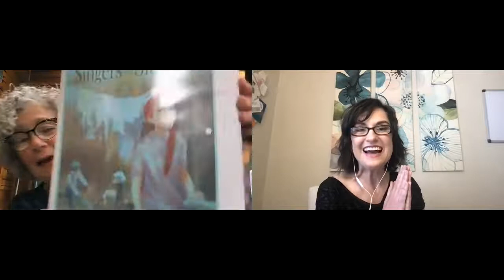Write a book you want to keep talking about with Antoinette Truglio Martin | The TufFish Show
The TufFish Show is for writers who want to get their first, next or current book out into the world, and this week we welcomed Antoinette Truglio Martin!

During our conversation, Antoinette shared so many nuggets such as writing a book you want to keep talking about after it's published, leveraging your listening skills to help your writing, and tips for world building.

Antoinette Truglio Martin is a speech therapist and special education teacher by training but really wants to be a writer when she grows up. She has been collecting and writing stories forever. Over the years, Antoinette had been a regular columnist in local periodicals and had several essays featured in newsletters and literary reviews.

Antoinette's popular children’s picture book, Famous Seaweed Soup was published in 1993 (Albert Whitman Co.). Antoinette’s memoir, Hug Everyone You Know: A Year of Community, Courage, and Cancer (She Writes Press 2017), chronicles her first year battling breast cancer as a wimpy patient. Becoming America’s Stories (Red Penguin Books) a middle-grade historical fiction series, debut in 2020. The award-winning first book, The Heart of Bakers and Artists, takes place in 1911 and follows nine-year-old Lily Taglia, an American-born child of Sicilian immigrants, coming of age in a crowded New York City three-room Lower East Side tenement. The Dreams of Singers and Sluggers picks up where The Heart of Bakers and Artists leaves off. Lily, her family and friends reach for their dreams as new Americans. Read Becoming America’s Food Stories where there are always good stories around good food.

Antoinette proudly holds an MFA in Creative Writing and Literature from Stony Brook/Southampton University (2016). Be sure to stop by her website and blog, Stories Served Around The Table to read about past and present family adventures, book happenings, and life musings.

Book purchase links:

The Heart of Bakers and Artists
The Dreams of Singers and Sluggers (pre-order link until October 25, 2021)
Becoming America's Food Stories
Hug Everyone You Know